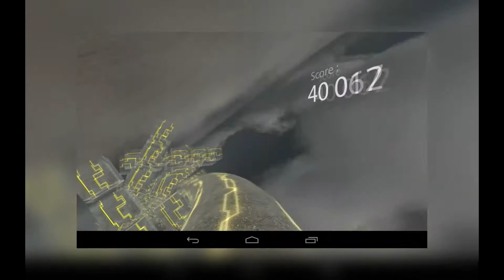Обзор игры Death Pipe для Android, ну очень красивый раннер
Спасибо за то, что вы со мной! :)

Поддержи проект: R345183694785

И помните, будущее за Google, будущее за Android!!!